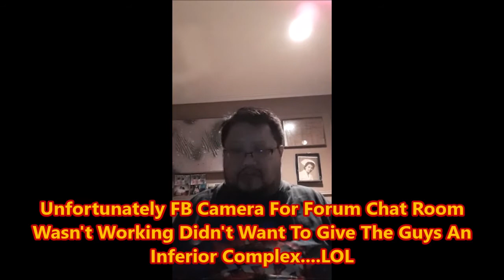FALCON TALK Forms Drills Form Yay or Nay